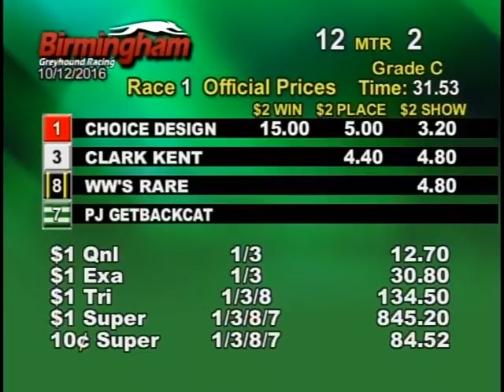10/12/16 Afternoon Race #1